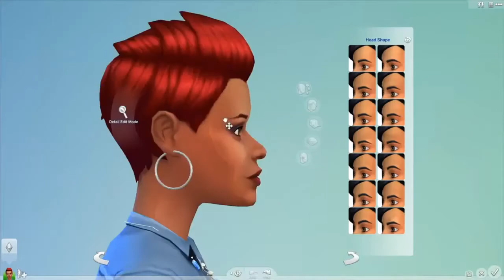The Sims 4 - New Sims & Creative Tools